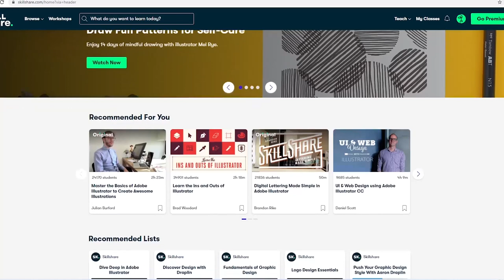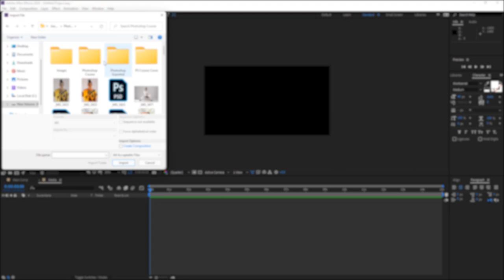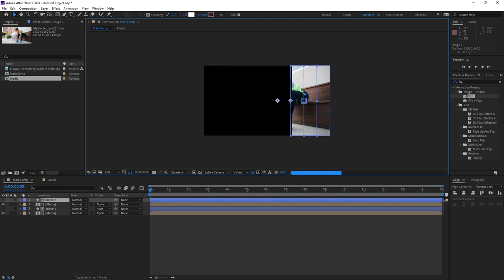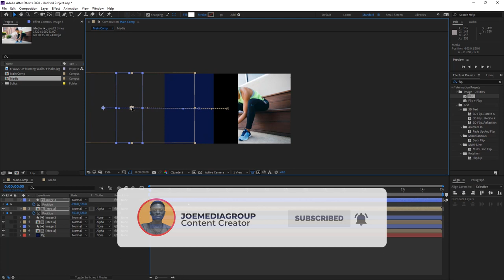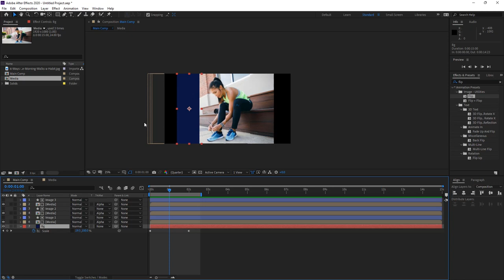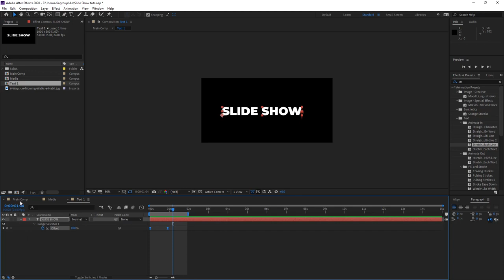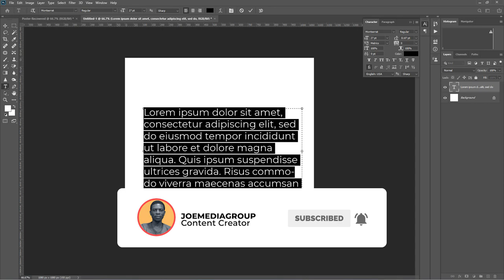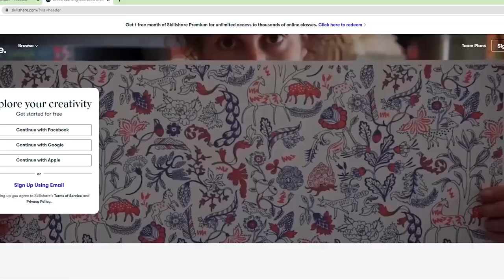Jinsi ya Kudesign Professional SLIDE SHOW Animation kwa kutumia After Effects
Katika video hii nimefundisha mwanzo mpaka mwisho jinsi ya kudesign Slide show animation ndani ya Adobe After effects hatua kwa hatua ni video nzuri sana tazama mpaka mwisho kisha weka maoni yako, subsribe kama hujafanya hivo pia weka like kunipa nguvu zaidi ya kuandaa content

Adobe After effects ni software nzuri na bora sana katika masuala la Motion graphics pia software hii ni composite software hivyo kama unahitaji kuingia katika career hii usisite kujifunza software hii